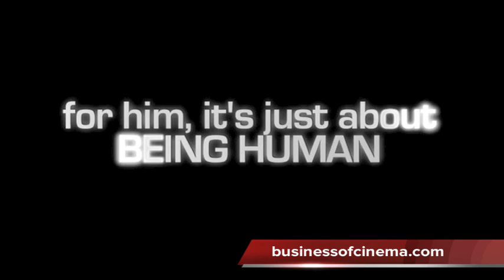Salman Khan - Being Human: A Tribute By Fans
Here's a video sent to us by The Salman Khan Fan Club, and it was their humble request to us to share it. Here's the video! Check it out!